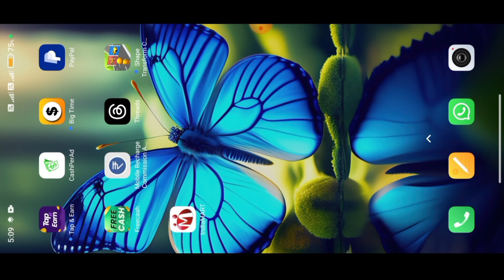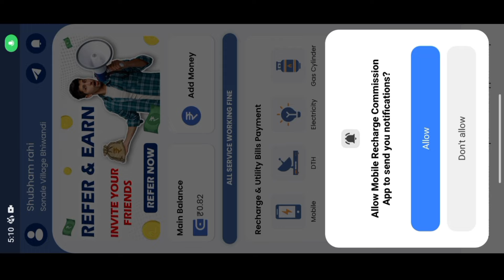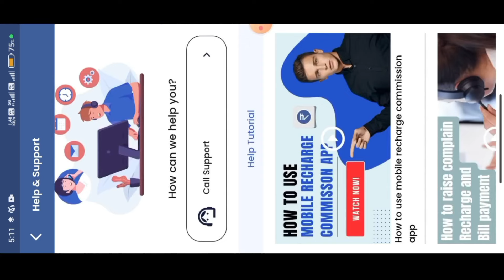Mobile recharge commission app recharge pending solution / recharge commission app not working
Channel URL handle 🔗🔗👉 @technicaltechrahi